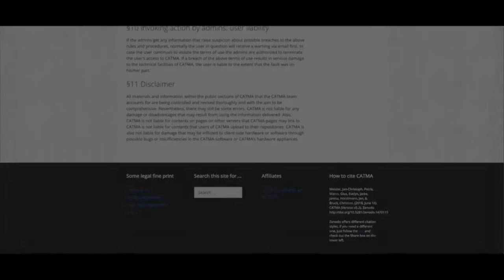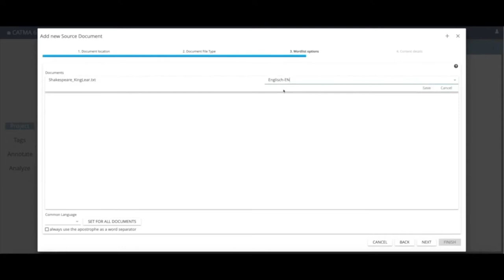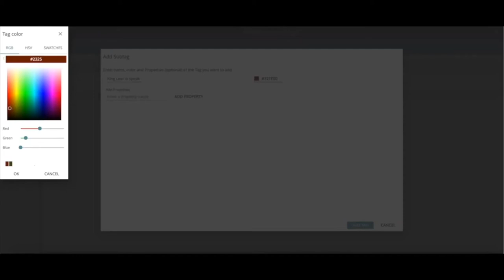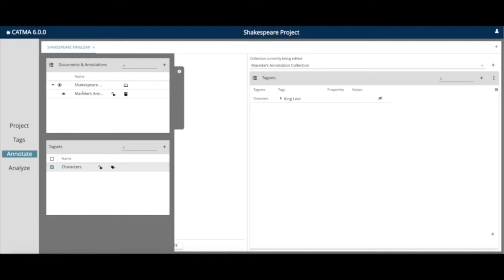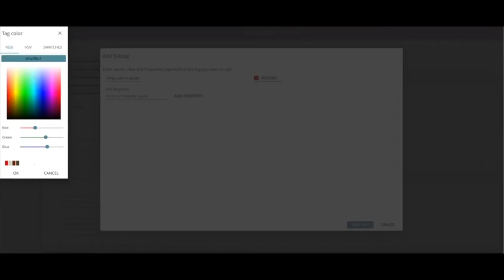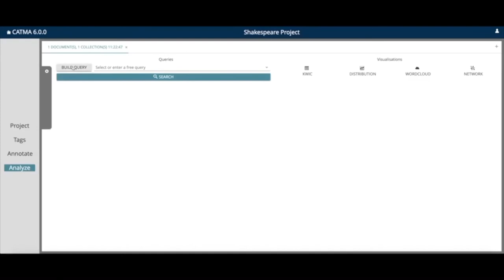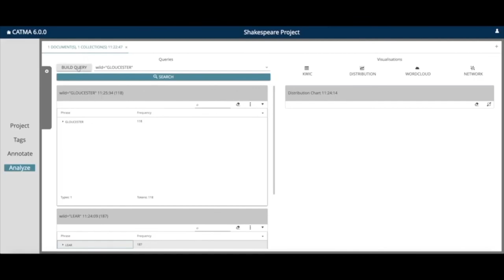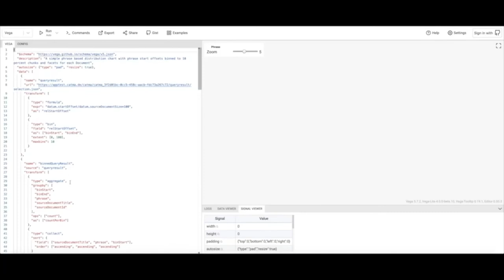CATMA Tutorial Español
En este videotutorial te mostramos cómo utilizar CATMA 6. La última versión de nuestra herramienta de anotación digital se centra en tus proyectos. Te mostramos cómo crear nuevos proyectos y añadir documentos en formatos como TXT, XML o PDF. También, te mostramos cómo crear conjuntos de etiquetas en CATMA 6, que se puede utilizar para organizar tus etiquetas, es decir, las categorías de anotación. Puedes crear tantas subetiquetas como quieras para cada etiqueta y cada etiqueta puede personalizarse. En el módulo de anotaciones, la atención se centra en tu forma individual de trabajar. ¿Deseas anotar palabras individuales o pasajes largos? ¿Quieres anotar el mismo pasaje de texto con varias etiquetas? ¿O necesitas etiquetar un mismo pasaje con categorías de anotación contradictorias? En CATMA, es posible proceder de forma bastante desdoblada y darse cuenta de todo También, puedes analizar tus textos literarios. El generador de consultas te ayuda a realizar consultas sobre estadísticas sin tener que utilizar términos técnicos. De este modo, podrás trabajar en tu interpretación literaria clic por clic. Por supuesto también puedes mostrarlos gráficamente en visualizaciones interactivas. Acompáñanos en nuestra visita a CATMA 6.

El doblaje al español fue realizado por el Equipo de Investigación J031 de la Universidad Nacional del Comahue - Facultad de Lenguas:

Paula Liendo, Leticia Pisani y Romina Sánchez (Traducción)

Norma Maure (Corrección de textos)

Norma Maure (Doblaje)